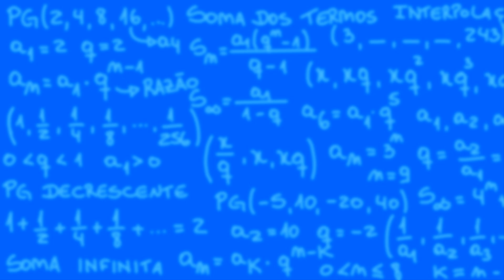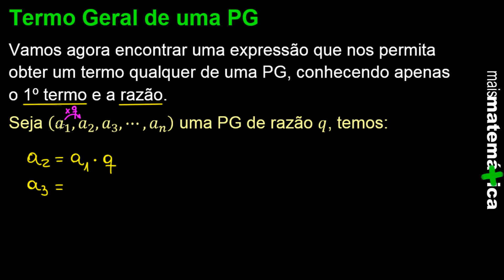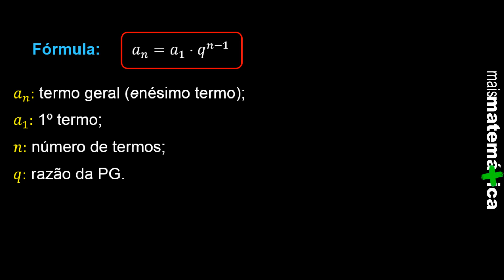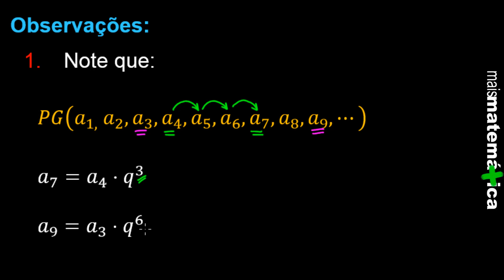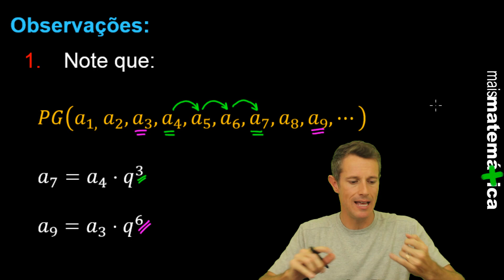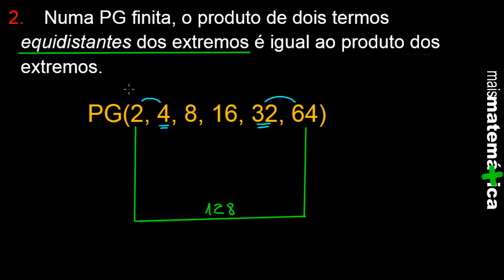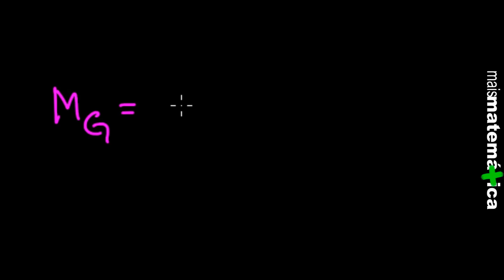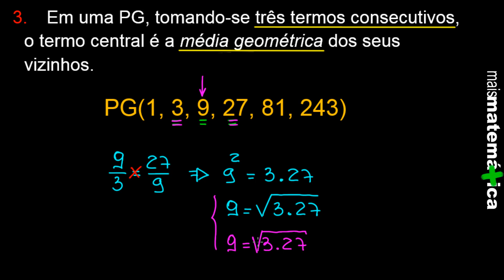Progressão Geométrica PG: Termo Geral (Aula 2 de 8)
Pessoal, nessa videoaula é abordado a Fórmula do Termo Geral da PG e suas importantes propriedades. Boa aula!